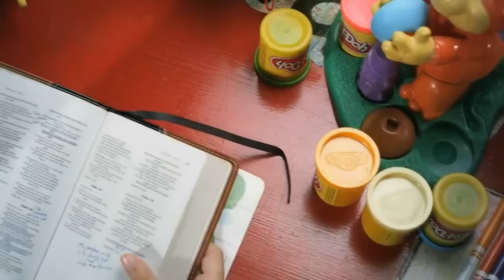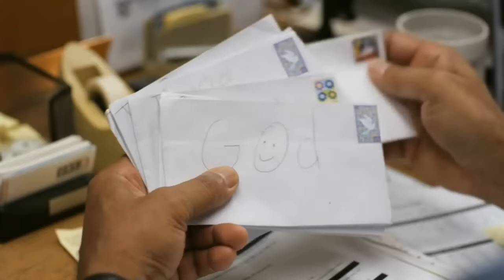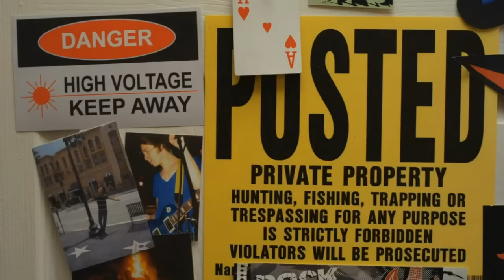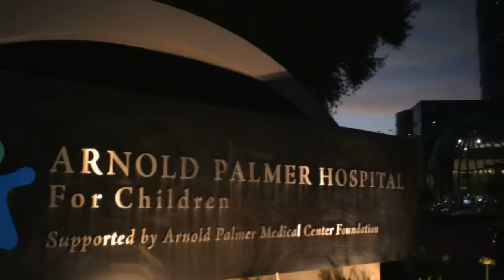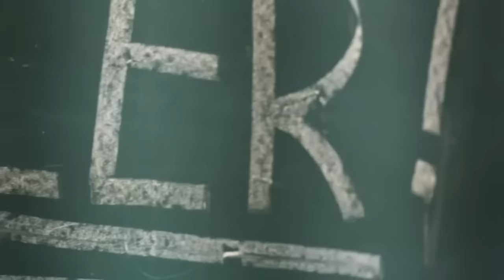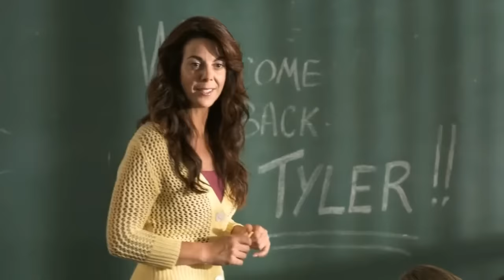Cartas a Dios Audio Español - 2010 Full HD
Sinopsis: Cartas a Dios “Letters to God” es Una Historia de la vida real, narra la historia de un muchacho con cáncer, que escribe cartas a Dios Pero todo esto sirve para conmover y cambiar la vida de otro una comunidad entera se conmueve y cambia su forma de pensar…